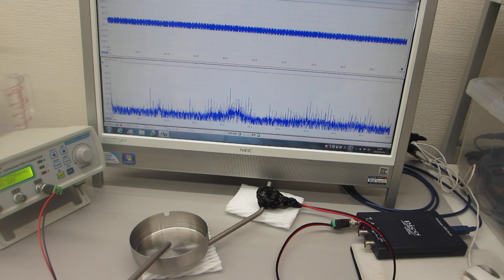新しい超音波制御技術（オリジナル非線形発振制御技術）